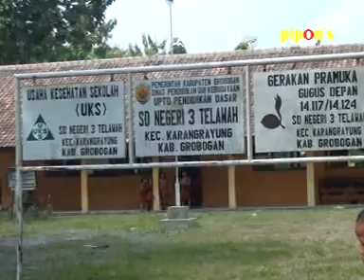ibu kota # RIAN NADA karang rayung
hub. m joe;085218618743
d/a.dk .ngumbuk ds . sendang harjo . karanng rayung